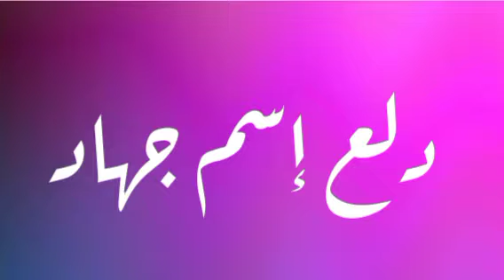دلع إسم جهاد